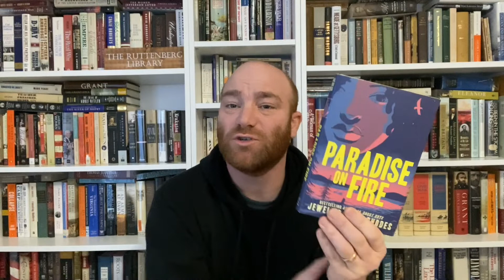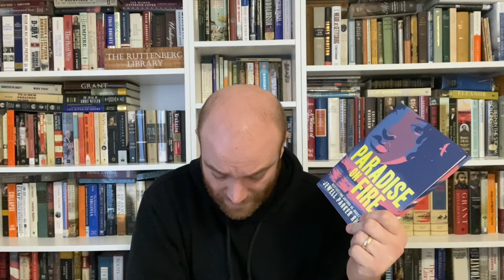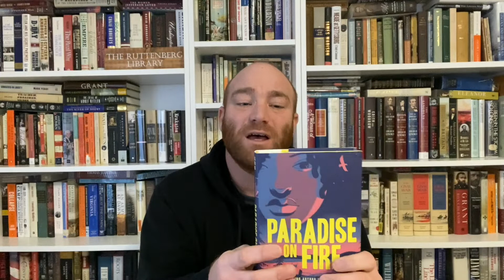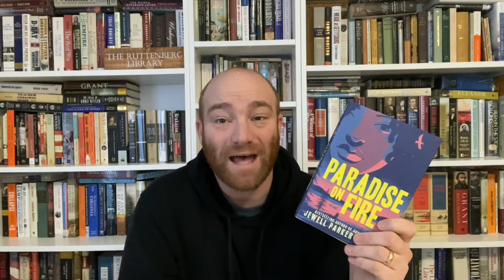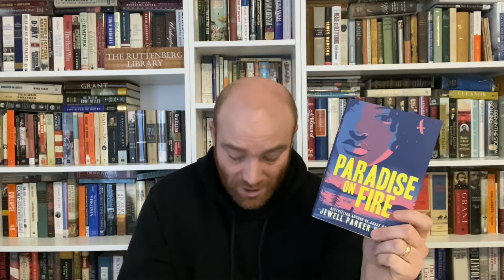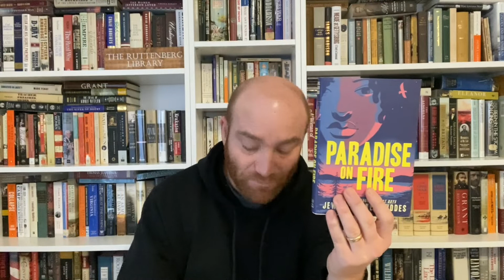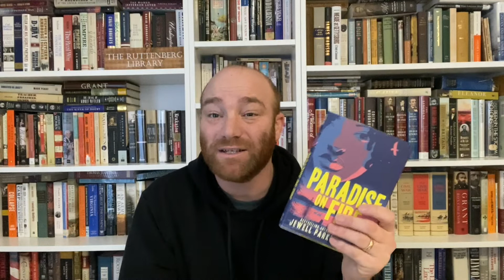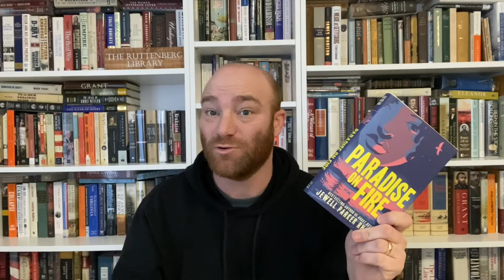Book Chat: Paradise on Fire (Jewell Parker Rhodes)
Good morning BookTube!  I am going to talk about a middle grade fiction book in this video called Paradise on Fire by Jewell Parker Rhodes.  It was a good book that was sent to me by the Zenn Education Project.  Thank you to the program.  This is going to be a great addition to my classroom library.  I hope this review helps you in deciding to pick up the book and reading it.  Have a great week.  Happy Reading!!!